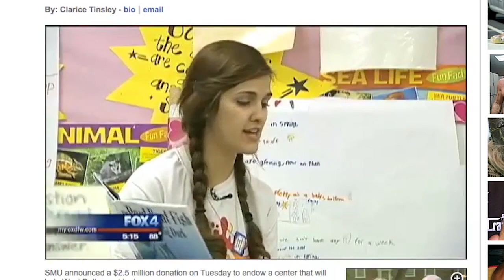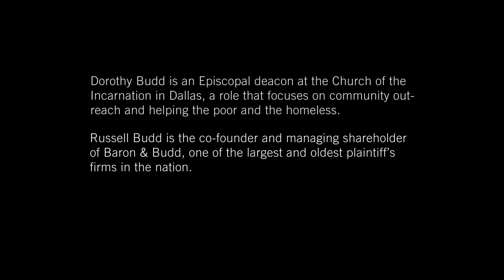Russell Budd and Dorothy Budd Donate $2.5 Million to The Budd Center at SMU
Russell Budd, along with his wife Dorothy Budd, donated $2.5 million to Southern Methodist University in Dallas, TX to endow The Budd Center for Involving Communities in Education. The Center is a radical new concept that will help children exit poverty by taking a holistic view of what a child needs to succeed, such as education, healthcare, legal services, safety and nutrition. Though the program it starting in West Dallas, the Center hopes to build a model that can be utilized across the nation in low-income areas.